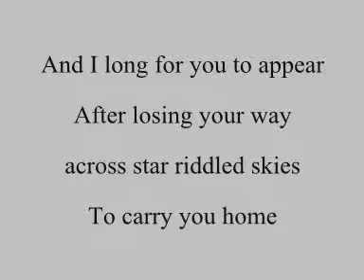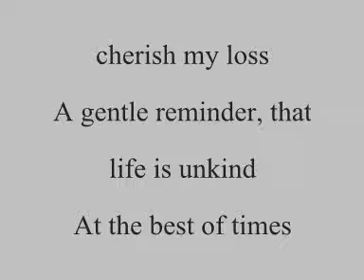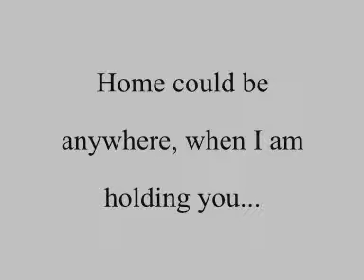Enter Shikari - Adieu